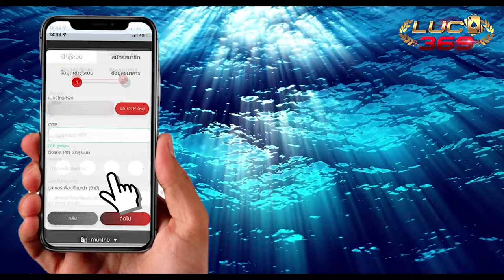เว็บพนันออนไลน์ ที่ดีที่สุด: เว็บสล็อตที่ดีที่สุด สล็อตแตกง่ายล่าสุด เว็บตรงไม่ผ่านเอเย่นต์ สล็อตpg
จัดทำเพื่อความบันเทิงเท่านั้นแต่ถ้าอยากลองเว็บตรงที่ดีที่สุด

✅  ระบบฝากถอนออโต้ 3 วินาที
✅  สมัครง่าย แค่ยืนยันรหัส OTP
✅  เปิดให้บริการตลอด 24 ชั่วโมง
✅  รองรับมือถือและแทบเล็ตทุกรุ่น
✅  ลุ้นรับรางวัลและโปรโมชั่นมากมายทุกวัน
✅  เล่นง่าย เมนูภาษาไทย ไม่ต้องโหลดแอพ
✅ การเงินมั่นคง ปลอดภัย เล่นได้ จ่ายจริง 100%
✅ แจกโบนัสฟรี 10% และคืนยอดเสีย 3% ทุกวัน
✅ เล่นตรงกับบริษัทไม่ผ่านเอเย่นต์ หมดปัญหาเรื่องโดนโกง
✅ มีเกมให้เลือกเดิมพันครบทุกรูปแบบ แจ็คพอตแตกบ่อยที่สุด

Luca369 เว็บตรงไม่ผ่านเอเย่นต์ ที่ดีที่สุด อันดับ 1
เว็บเดิมพันออนไลน์ เว็บตรง ยอดนิยมอันดับ 1 เราคือ เว็บตรงไม่ผ่านเอเย่นต์
เว็บพนันถูกกฎหมาย เว็บตรง ที่เป็นที่นิยมใช้บริการมากที่สุด ในประเทศไทย
เรารับเดิมพันกีฬาออนไลน์และคาสิโนทุกประเภท สามารถเล่นการพนันออนไลน์
ผ่านเว็บไซต หรือ บนมอถือ ( Iphone หรอ Android ) เปิดบริการตลอด 24 ชม.